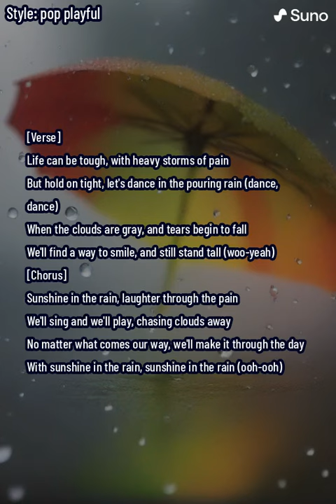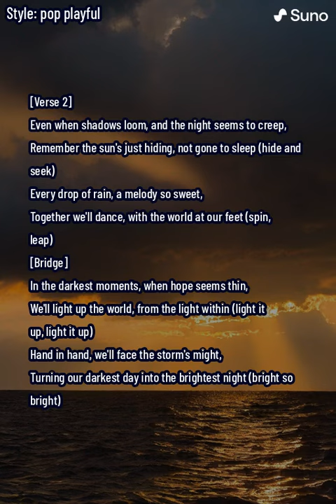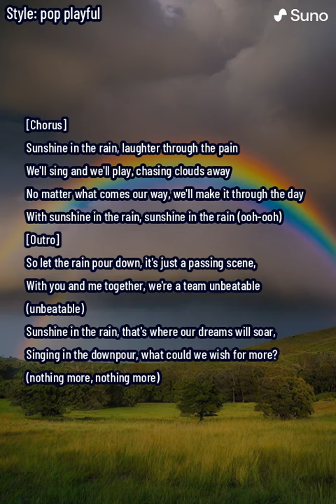Sunshine in the Rain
Dive into the vibrant world of "Sunshine in the Rain," a pop anthem that celebrates the joy and resilience found in life's challenging moments. This catchy, upbeat track invites you to dance in the pouring rain, transforming every drop into a note of hope and every shadow into a reason to smile. Accompanied by a visually stunning music video, witness a colorful, playful dance in the rain that perfectly captures the essence of the song. It's a reminder that even when skies are gray, sunshine can always break through. Join us on this uplifting journey, and let's chase the clouds away together.